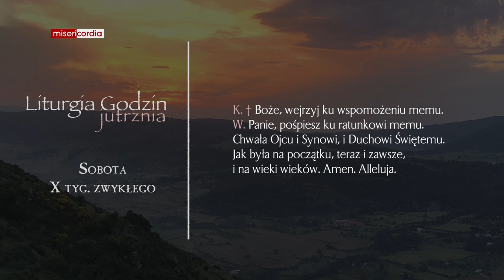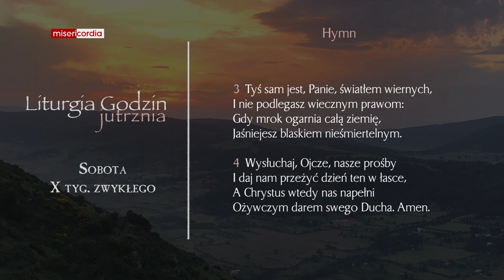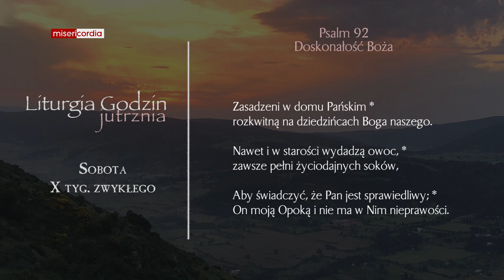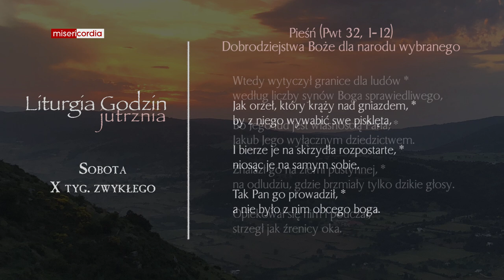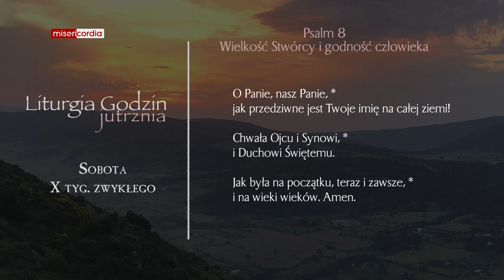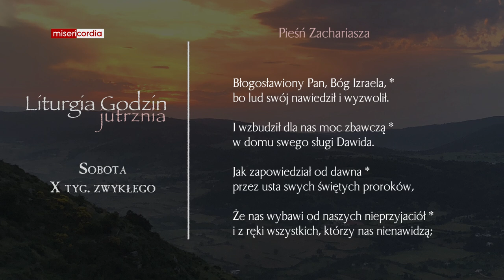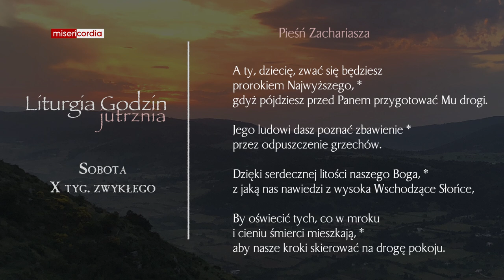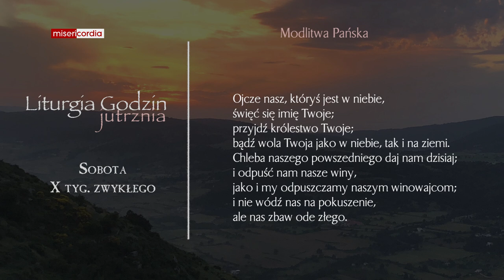Liturgia Godzin | Jutrznia | Sobota, X tyg. zwykłego